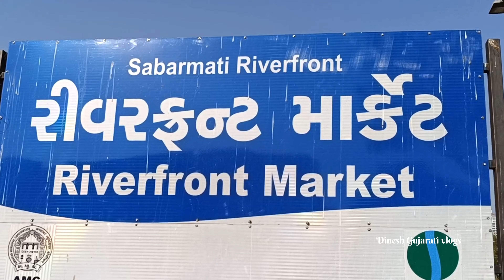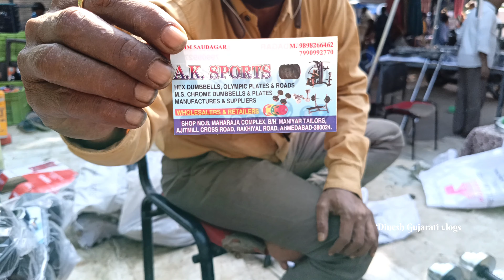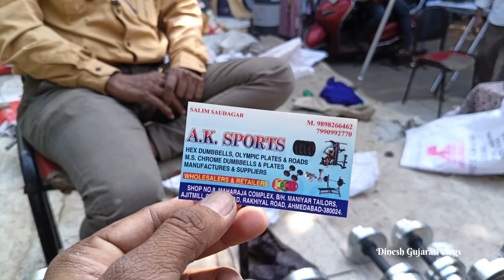રવિવારી બજાર અમદાવાદ | ravivari and Gujri Bazaar Ahmedabad | Riverfront market ahmedabad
video content :-

ravivari bazar ahmedabad
ravivari bazar
ahmedabad Sunday Market
ahmedabad ravivari cycle
ગુજરી બજાર અમદાવાદ
ગુજરી બજાર
રવિવારી ગુજરી બજાર
રવિવારી બજાર
રવિવારી માર્કેટ અમદાવાદ
અમદાવાદ રવિવારી માર્કેટ
અમદાવાદનું સૌથી સસ્તું રવિવાર માર્કેટ
અમદાવાદ નું સસ્તું માર્કેટ
tourist place
Gujarat Touriam
Traveller
temple
Gujarat famous place
ravivari Bazaar
Gujari Bazaar
Riverfront market ahmedabad
affordable shopping place
ahmedabad Sunday Market video
ahmedabad Sunday Market
Sunday Market Ahmedabad video
fayda bazar

Address:- રવિવારી બજાર અમદાવાદ, અટલબ્રિજ અને એલીસબ્રિજ ની વચ્ચે, લોક માન્ય તિલક બાગની એકદમ બાજુમાં, અમદાવાદ ગુજરાત

વિડિયો પસંદ આવે તો લાઈક કરીને આગળ શેર કરવા વિનંતી 🙏🏻

like karo
share Karo